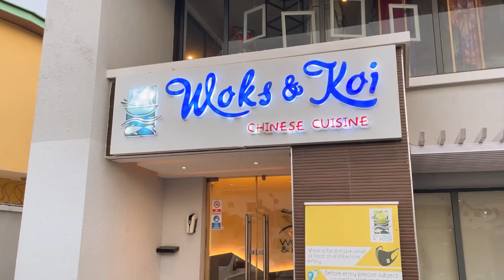A DAY IN MY LIFE/ ZARAH’S BIRTHDAY ❤️